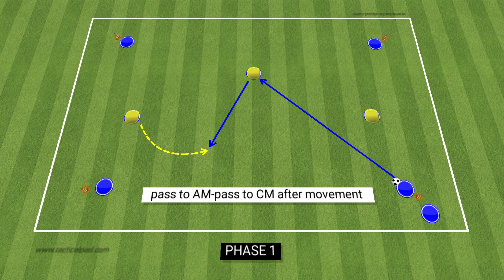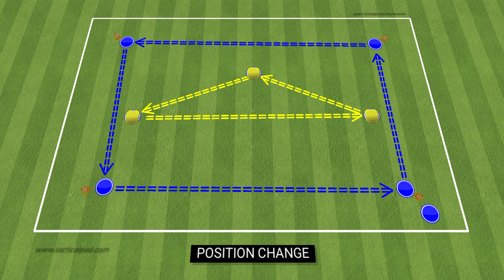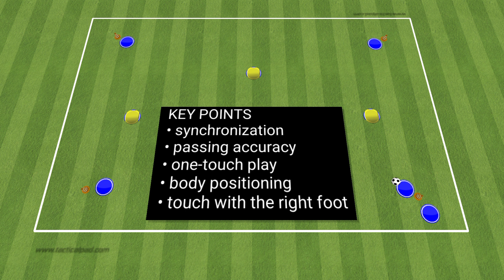Tiki-taka passing drill for midfielders!